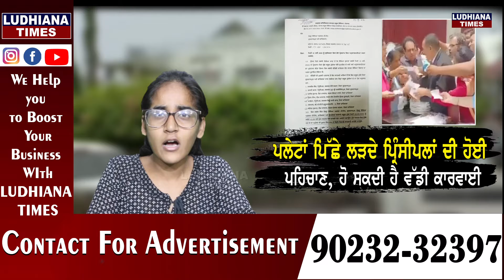Bhagwant Mann ਦੇ ਪ੍ਰੋਗਰਾਮ ਤੋਂ ਬਾਅਦ ਪਲੇਟਾਂ ਪਿੱਛੇ ਲੜਦੇ ਪ੍ਰਿੰਸੀਪਲਾਂ ਦੀ ਵੀਡੀਓ ਬਣਾਉਣ ਵਾਲਿਆਂ ਦੀ ਹੋਈ ਪਛਾਣ